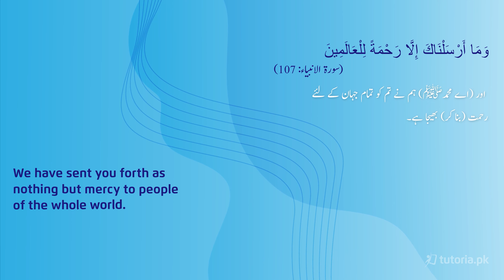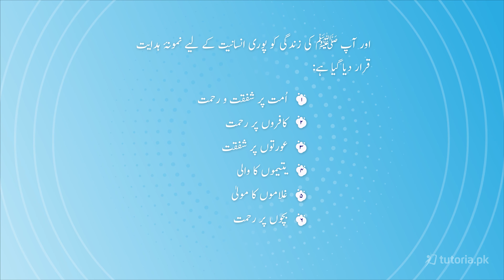Islamiat Class 11 | Chapter 3 | Topic 2 | رحمتہ للعالمین | in urdu | tutoria.pk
Let’s take a look at the Chapter 3 of Islamiat of Grade 11 “Uswah(Life) of the Holy Prophet ﷺ”.

This video is designed to help students quickly prepare for the Islamiyat final exams by covering important topics within this chapter. The video revolves around the life of the Prophet and why it should be our manual for leading a successful life.

In this video, you will study Islamiat Grade 11 Chapter 3 Topic 2 "رحمتہ للعالمین" by instructor Razia Nisar.